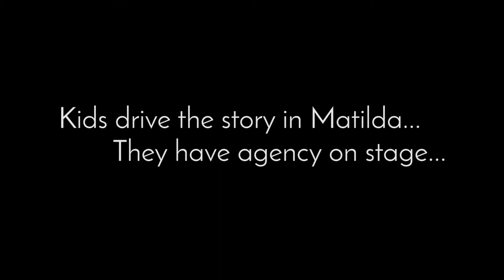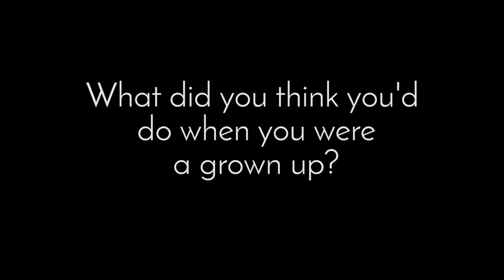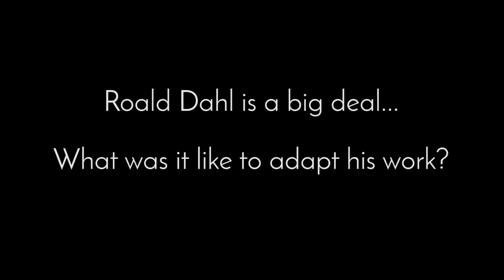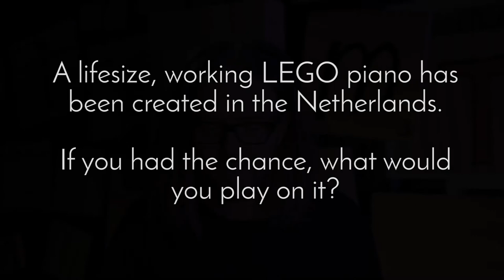Tim Minchin on adaptation, advice and the role of an artist - The Creatory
The Creatory: a place to explore art forms, creative processes, big thinking, people and places within performing arts.